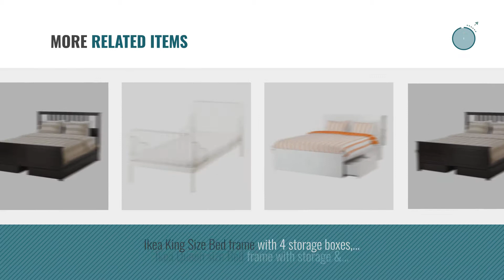Top 10 Ikea Bed Frames [2018]: Ikea Full/Double Size High Bed frame, brown stained ash veneer,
For More great products by IKEA, Click this link
Ikea Full/Double Size High Bed frame, brown stained ash veneer, Luröy 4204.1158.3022 Size High Bed frame, brown stained ash veneer, Luröy...

Ikea Queen Size Bed frame with 4 storage boxes, black-brown 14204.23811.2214 Bed frame with 4 storage boxes, black brown 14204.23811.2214

Ikea Sultan Luroy King Slatted Bed Base King Slatted Bed Base

Ikea Bed frame, gray, Luröy Queen size, without mattress 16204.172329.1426 gray, Luröy Queen size, without mattress 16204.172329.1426

Ikea King Size Slatted bed base , 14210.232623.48 Slatted bed base , 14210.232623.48

Ikea Queen Size Slatted bed base , 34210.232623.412 Slatted bed base , 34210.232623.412

Ikea Slatted bed base 30 Slats (Queen) base 30 Slats (Queen)

Ikea King Size Bed frame with 4 storage boxes, black-brown 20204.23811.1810 Bed frame with 4 storage boxes, black brown 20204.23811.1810

Ikea Queen size Bed frame with storage & headboard, white, Luröy 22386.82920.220 Bed frame with storage & headboard, white, Luröy...

Ikea Ext bed frame with slatted bed base, white , 38 1/4x74 3/4  , 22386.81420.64 frame with slatted bed base, white , 38 1/4x74 3/4  ,...

Try also: IkeaFull/double,